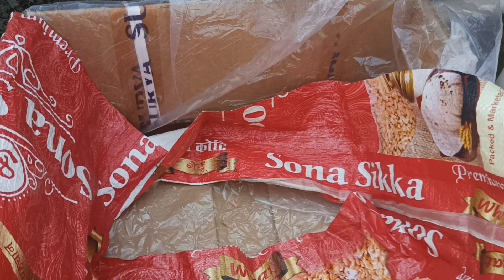terrace garden overview and garden work //vegetables terrace garden